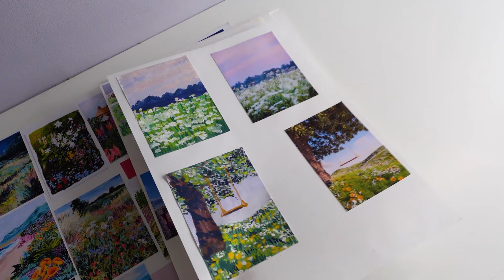Sketch booking and Painting: Bringing new ideas to life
Ever wonder how artists bring their ideas to life? In this video, I take you through my creative process, starting with quick and playful sketchbook paintings that serve as explorations for a larger, more detailed piece.

Join me as I mix colours, translate ideas from my sketchbook into a finished piece.

sketchbook painting, art process, acrylic painting, larger painting, creative journey, artist tips